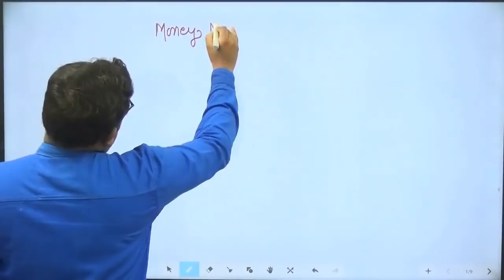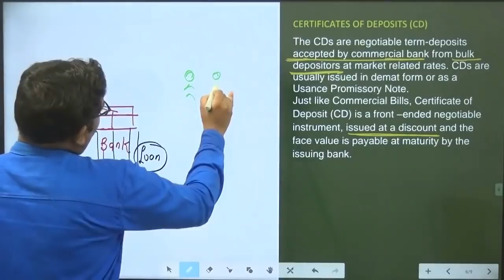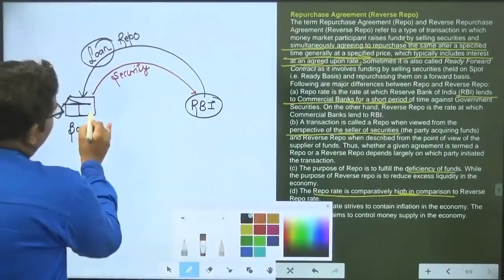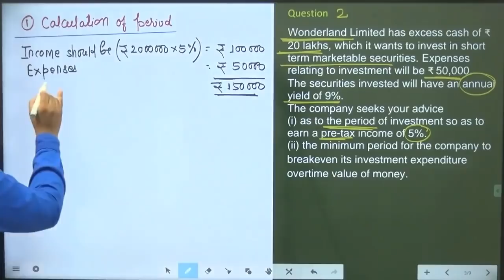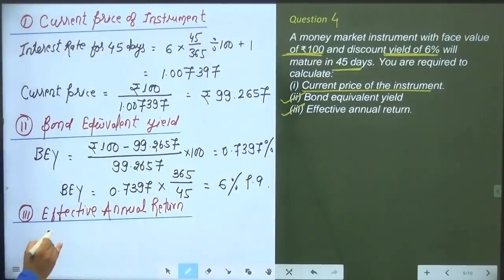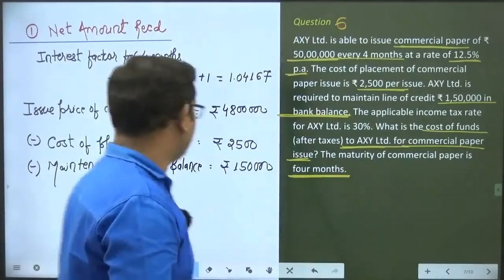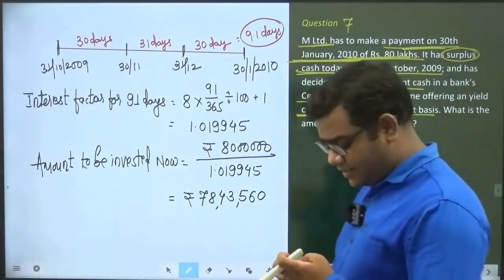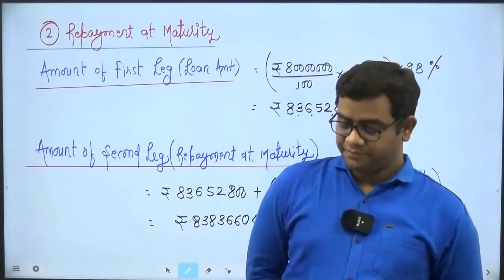NEW TOPIC OF CA FINAL SFM NEW SYLLABUS (MONEY MARKET OPERATION)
This topic is newly added in SM for may 2021 attempt and onwards. Money market operation is chapter no. 10 CA final of old syllabus.
This is chapter is relevant for new as well as old syllabus students.